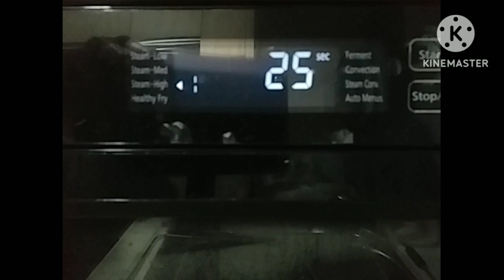HOW TO COOK MILKY FISH TAIL SOUP/MATCHING WITH WHOLE CHICKEN @OTHERS MENUS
INGREDIENTS :
Fishtail with 1middle part of fish, ginger,salt,oil,water,tomatoes ,carrots,brown dates.
Methods:
Clean all the ingredients slice ,
Pan fry the fush tail,prepare tge water,add the browndates,tomatoes,carrots, boil it,prepare tge zip or strainer bec i have no fisnet, so i use strainer to separate th milky soup, and take out the pinbones of the fish, let it boil and add salt to taste the ready to served.
Menus:
 Whole chicken steam,
Fry cabbage with abalone
Steam Fish
Steam pork with preserved veg.
it should be soak before add to the pork meat,
fry vey short yellow cabbage with dried shrimps,
Steam another kind of fish,fresh oyster
and ready to served
that's all for dinner.
Breakfast ...Sandwich with egg,cucumber,stawberry,milk,tomatoe and yellow pepper matching with milk tea .